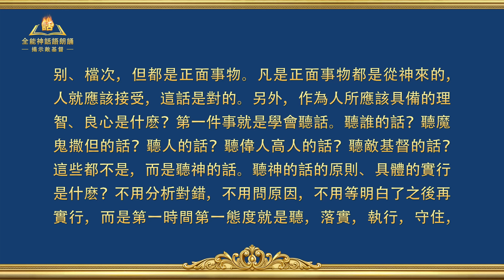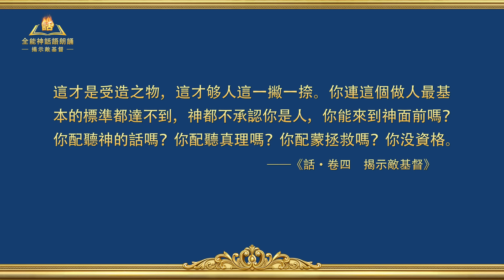揭示敵基督《附篇二 挪亞、亞伯拉罕如何聽神的話、順服神（一）》第三集